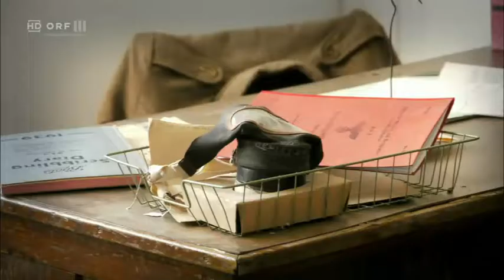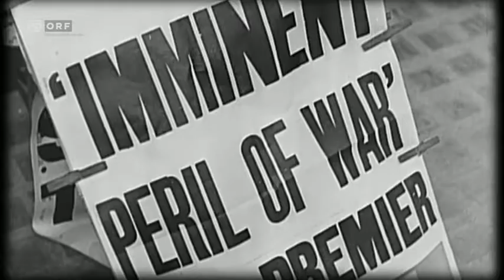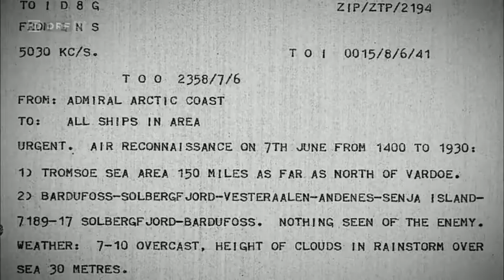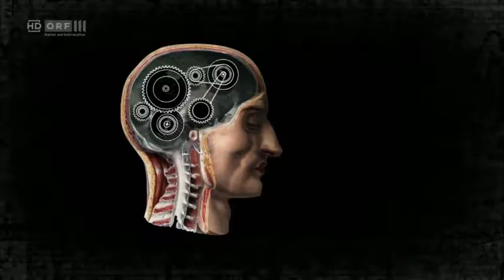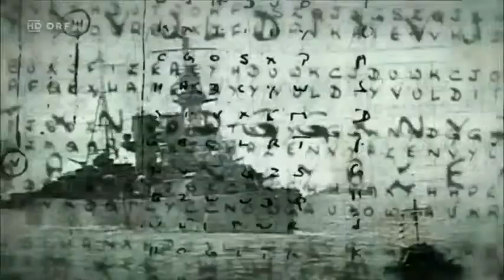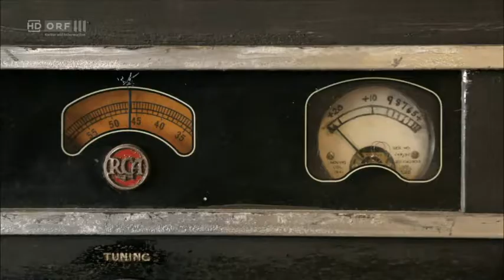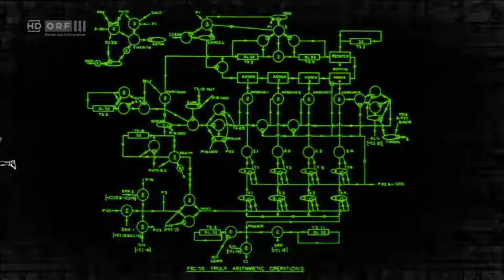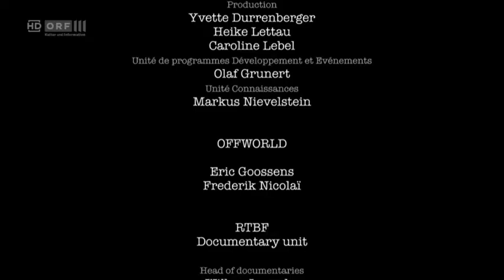Doku: Der Mann, der den Nazicode knackte